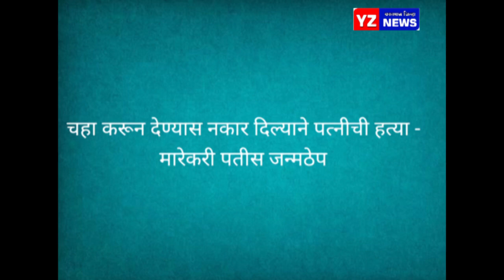चहा करून देण्यास नकार दिल्याने पत्नीची हत्या - मारेकरी पतीस जन्मठेप